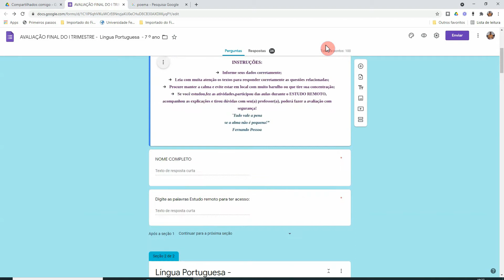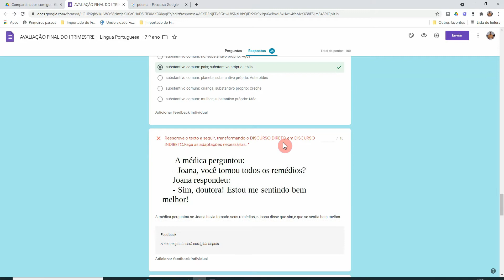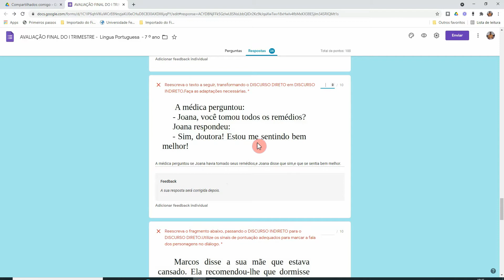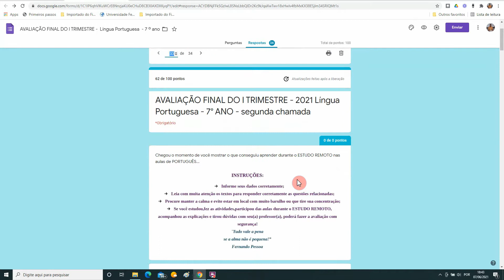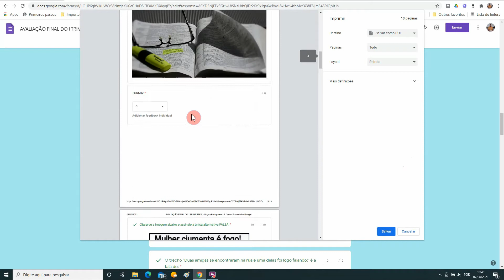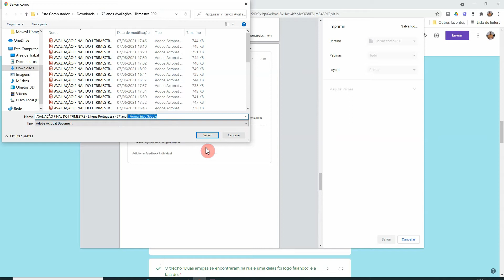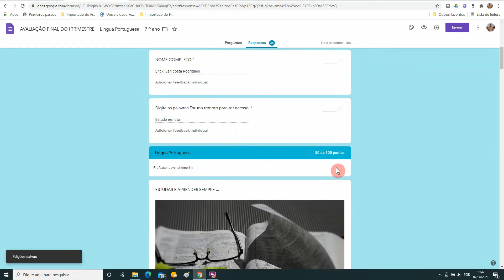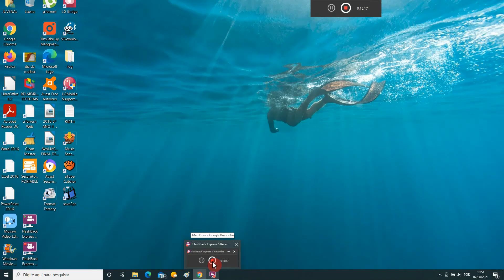SALVANDO DO GOOGLE FORM EM PDF RESPOSTAS COM PONTUAÇÃO CORREÇÃO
Vídeo explicativo com dicas de como salvar em PDF  o arquivo de respostas com correção